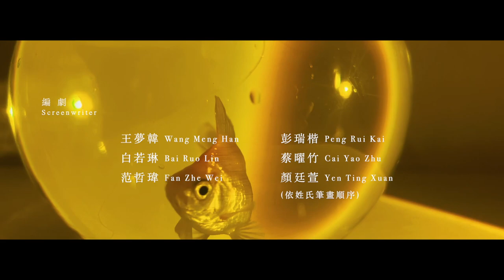《愛，過了頭》Love Me More (Official Music Video)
📢 國立嘉義大學原韻新聲學程「MV與微電影製作」期末作品
📌 本片為《愛，過了頭》歌曲同名微電影
📸 Shot on iPhone 13 （📱iPhone13拍攝 ）

・Lyrics・
沉寂了多久 這感覺前所未有
看來陌生的溫暖比較有用

開闊了天空 接納了無盡無窮
我該相信有一天 會變好的

我很依賴 在這世界空虛的只有你
你的存在 愛恨交織 我才明白

怎麼只有我
在乎感情的缺口
在意沒聯絡
別猶豫請你轉頭看向我

為何只有你
總說這樣愛過了頭
總要我保留一點空間
用想念足夠我憂鬱一整夜

主要演員 Starring｜吳竣献Wu Jun Xian
主要演員 Starring｜王夢韓Wang Meng Han

指導老師 Instructor｜張宇劭 Chang Yu Shao
導演 Directed by｜蔡曜竹 Cai Yao Zhu

編劇 Screenwriter｜王夢韓 Wang Meng Han 白若琳 Bai Ruo Lin 范哲瑋 Fan Zhe Wei 彭瑞楷 Peng Rui Kai 蔡曜竹 Cai Yao Zhu 顏廷萱 Yen Ting Xuan（依姓氏筆畫順序）
製片 Producer｜顏廷萱 Yen Ting Xuan 白若琳 Bai Ruo Lin
攝影 Camera Operator｜陳泓旭Chen Hong Xu 蔡曜竹 Cai Yao Zhu
剪輯 Editor｜彭瑞楷 Peng Rui Kai

作曲Composer｜蔡曜竹 Cai Yao Zhu
編曲Arranger｜王則量 Wang Ze Liang 李冠儒 Lee Guan Ru 郭泓廷 Guo Hong Ting（依姓氏筆畫順序）

演唱 Vocal｜蔡曜竹 Cai Yao Zhu
鋼琴 Piano｜王則量 Wang Ze Liang 蔡曜竹 Cai Yao Zhu（依姓氏筆畫順序）
大提琴 Cello｜吳靖綺 Wu Jing Qi
爵士鼓 Drum set｜林呈衛 Lin Cheng Wei
電吉他 Electric guitar｜彭瑞楷 Peng Rui Kai
電貝斯 Electric bass｜王則量 Wang Ze Liang

錄音師 Recording Engineer｜李冠儒 Lee Guan Ru
混音師 Mixing Engineer｜李冠儒 Lee Guan Ru
錄音助理 Assistant Engineer｜王則量 Wang Ze Liang 林呈衛 Lin Cheng Wei 黃子庭 Huang Tzu Ting 施少云 Shi Shao Yun 顏觀奎 Yen Guan Kuei（依姓氏筆畫順序）